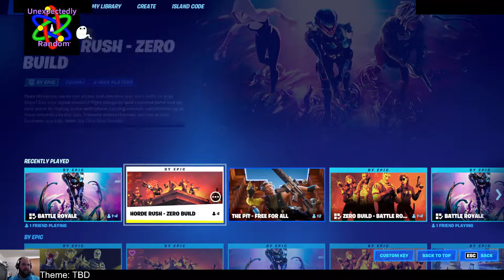Fortnite Livestream (10-30-22 VOD)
October 30, 2022 livestream VOD.

Live.UnexpectedlyRandom.com!